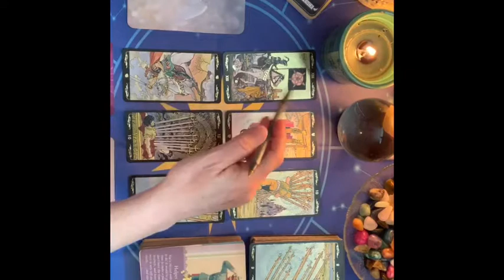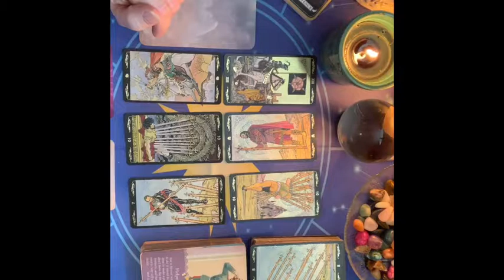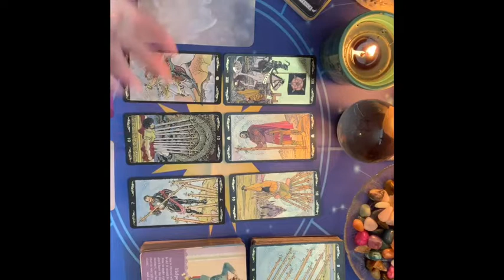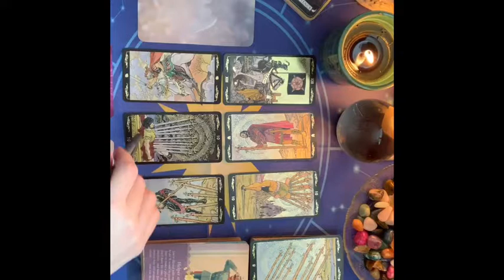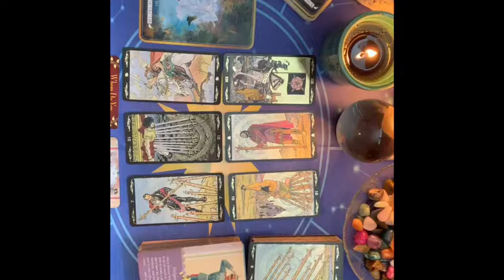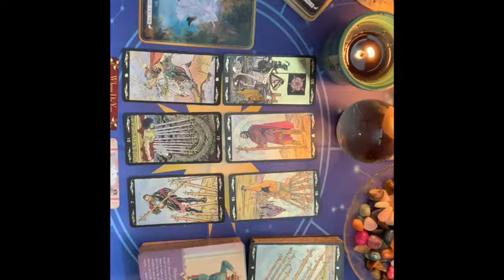Virgo Nov 16-30